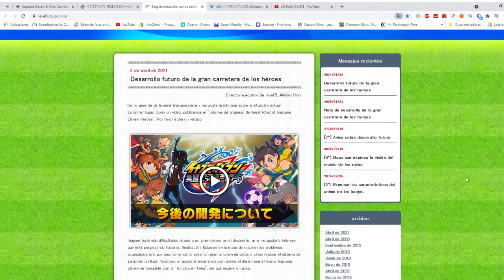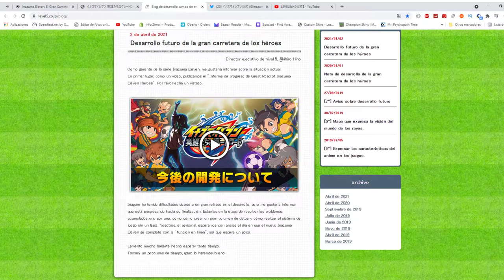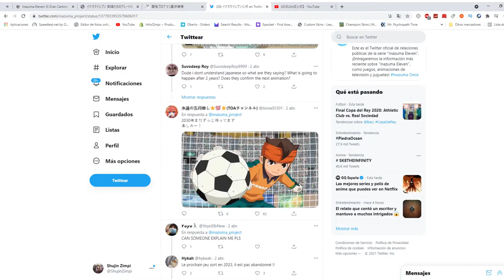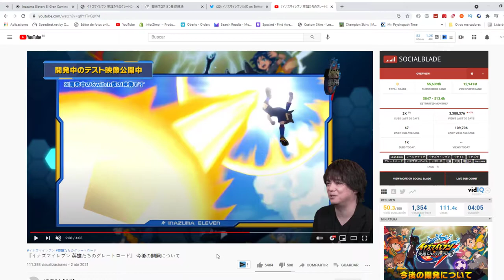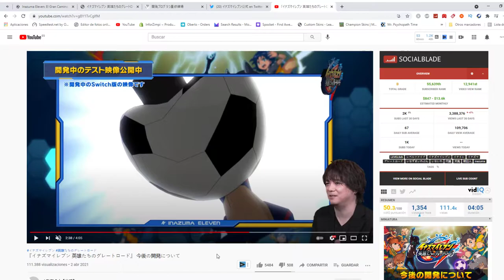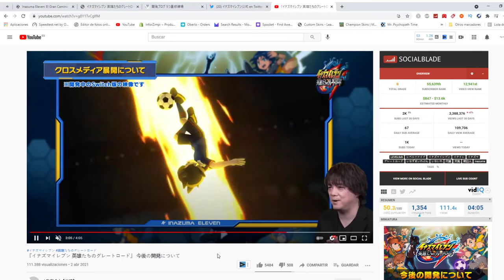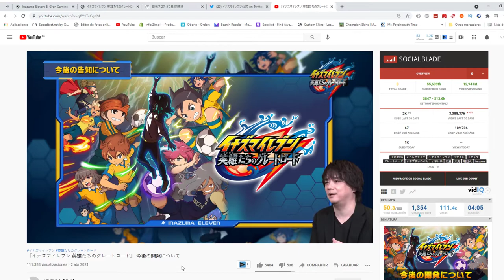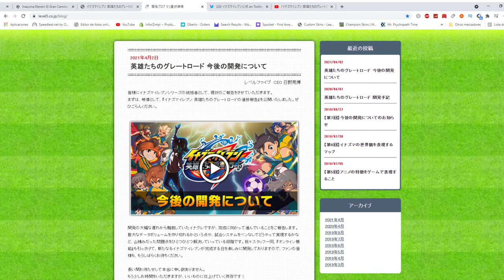NUEVA información, ANALISIS Inazuma Eleven: Great Road of Heroes y mi opinión | Análisis